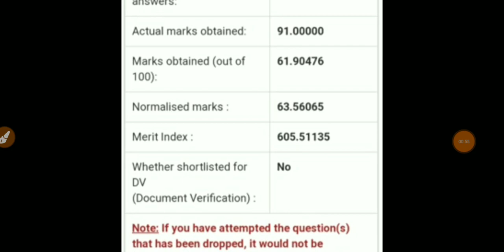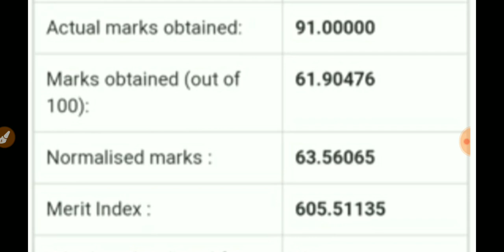RRB JE RESULT , Score card हुआ जारी 90+ MARKS पे भी नहीं हुआ , SCORE CARD OUT NOW ,CHECK ,RRB JE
Rrb je 2019, DV FULL SCHEDULE & Call letter , rrb je medical start ,Block date DOCUMENT VERIFICATION
Rrb je cbt-2 , how to calculate marks in MERRIT INDEX , HOW TO CALCULATE. MERIT INDEX , RRB JE CBT-2

RRB JE CBT-2 RESULT , 10 ZONES RESULT OUT , RRB JE RESULT OF 10 ZONES OUT NOW check  NOW

RRB JE CBT-2 RESULT KOLKATA , RRB JE CBT-2 , KOLKATA ZONE RESULT , RRB JE  KOKALTA

RRB JE CBT-2 RESULT ||  MERRIT INDEX क्या होता  है , MERRIT INDEX BASED MARKS DETAILS  CHECK NOW
MERRIT INDEX क्या होता  है , details of merrit index
RRB JE CBT-2 , AHEMDABAD ZONE RESULT OUT , CHECK NOW , RRB JE CBT-2 RESULT OUT NOW

RRB JE CBT-2  ,  आप सभी पोस्ट के लिए ELIGIBLE  ,RRB JE CBT-1 का क्या effect पड़ेगा , RRB JE CBT-2
RRB JE CBT-2 RESULT  UPDATE , DANGEROUS ZONES RRB , READY FOR Dv RRB JE CUT OFF HIGH नहीं जाएगी 💯

RRB JE CBT-2 MARKS ,कम है तो जरूर देखें ,आरआरबी  रिजल्ट ,RRB JE CBT-2 NORMALISED MARKS कितने बढ़ेंगे

REB JE CBT-2 RESULT DATE || RESULT आने की न्यू डेट सामने आई मीडिया रिपोर्ट , LATEST UPDATE RRB JE
rRB JE CBT-2 RESULT 15 NOVEMBER ??? , NEWS TRUE OR FALSE